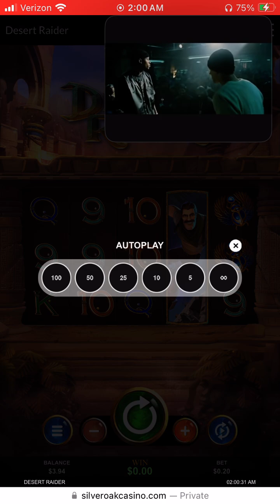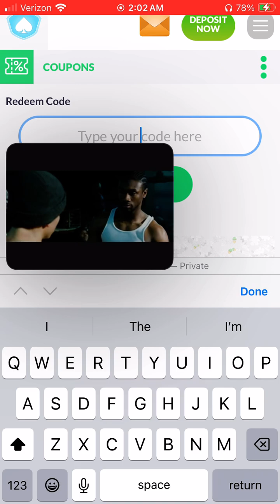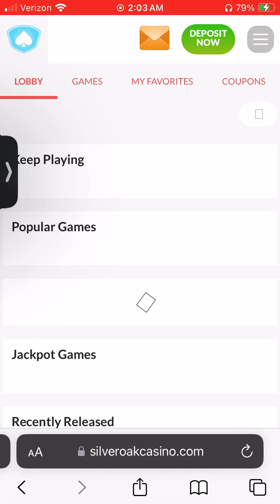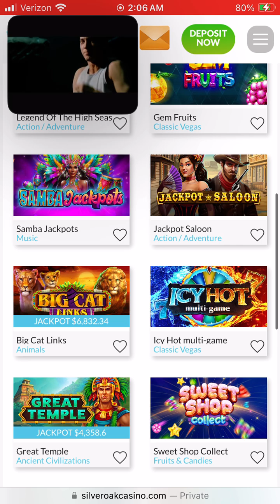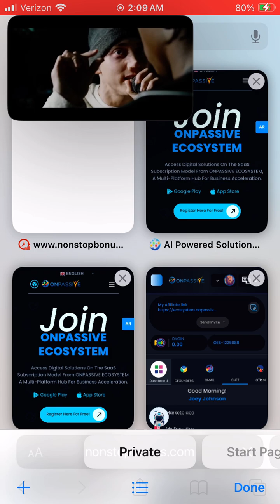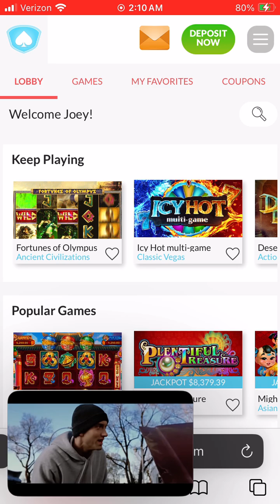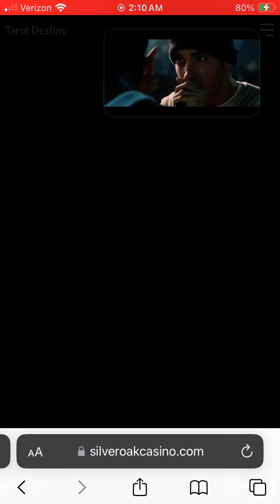Longest one yet 👀2️⃣ The 🔚🚀🎰🚀🎰